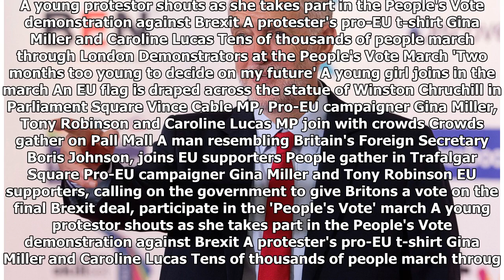Opinion: Jeremy Corbyn could find himself with an open goal if he decides to back a second referend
Opinion: Jeremy Corbyn could find himself with an open goal if he decides to back a second referendum